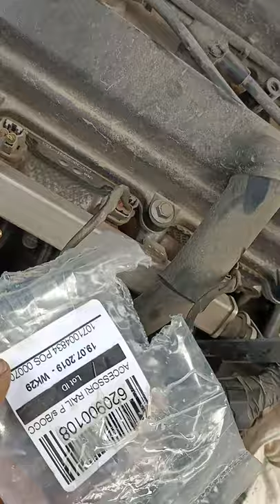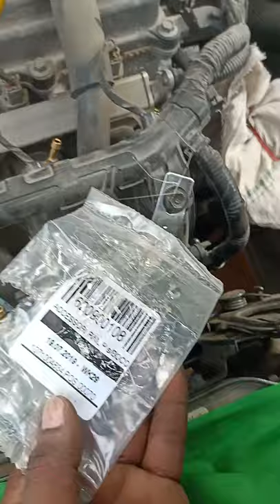Lovato back Refling wall I10 grand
Cng Lovato kit installed in Varanasi I-10 grand